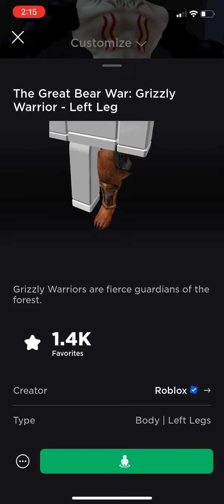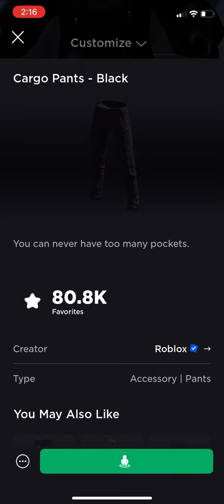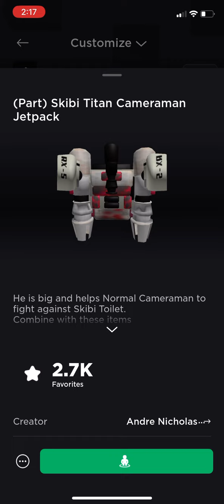How to make Upgraded Cameraman Titan in Roblox